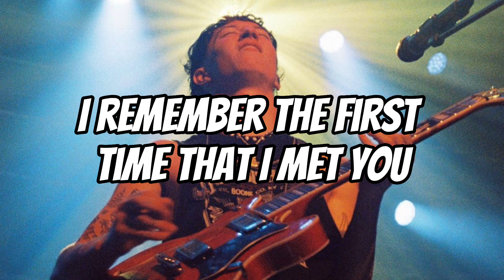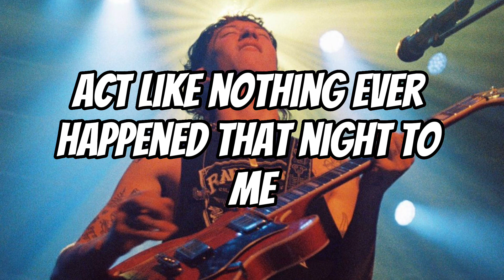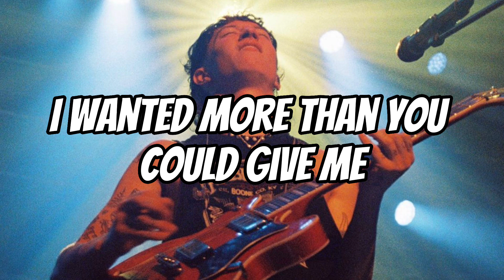Jack Kays - Caffeine (Lyrics)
Artist - Jack Kays
Song - Caffeine

Follow Jack Kays-